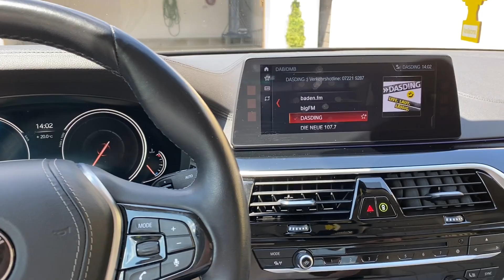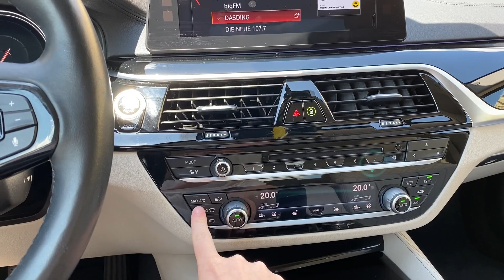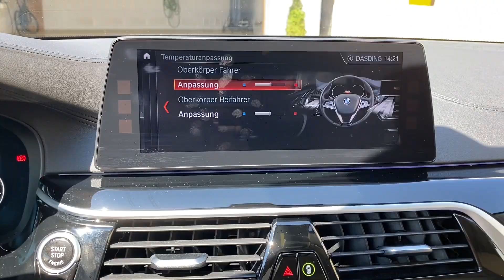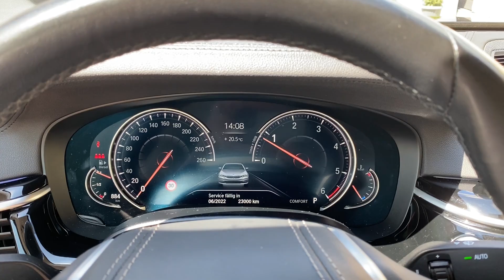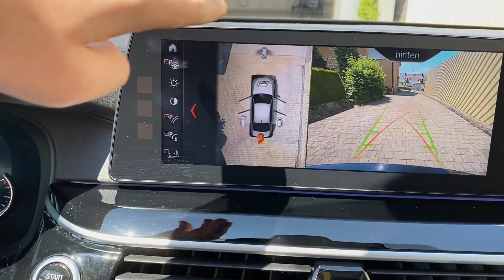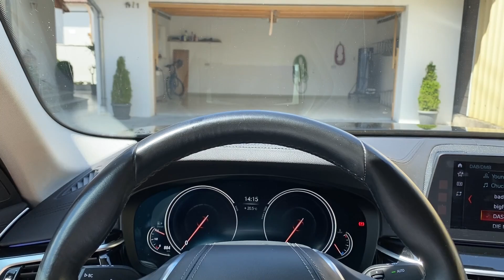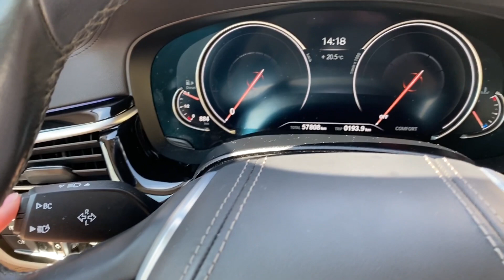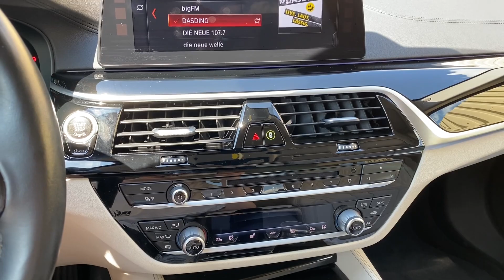BMW 5er 2017 (520d G30 pre-LCI) - alle (physischen) Tasten - Erklärvideo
Das ist ein 520d (G30) aus dem Jahre 2017.
In diesem Video erkläre ich die wichtigsten (physischen) Tasten des G30. Natürlich kann ich nicht alle Tasten zeigen, da je nach Sonderausstattung  Knöpfe umpositioniert oder gar nicht vorhanden sind.
Sollten noch fragen offen sein, gerne damit in die Kommentare. :)

00:00 Intro
00:56 Warn-/Assistenzknopf
01:50 Schnellwahltasten
02:50 Klimaeinstellungen
06:00 Mittelkonsole
06:23 Fahrererlebnisschalter
07:33 360° Kamera
08:30 180° Kamera
08:48 Feststellbremse/Auto-Hold
09:21 Gangwahlhebel
10:01 Lenkradtasten
12:15 Scheibenwischerhebel
12:50 Blinkerhebel
13:21 Lichtmenü
13:52 Zentralverriegelung
13:55 Scheiben/Spiegel
14:16 Memory-Sitze
14:34 Kofferraumtaste
14:38 Schiebedach/Licht (oben)
15:08 Outro